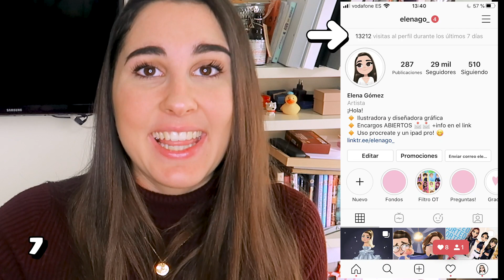Cómo Ganar seguidores en INSTAGRAM